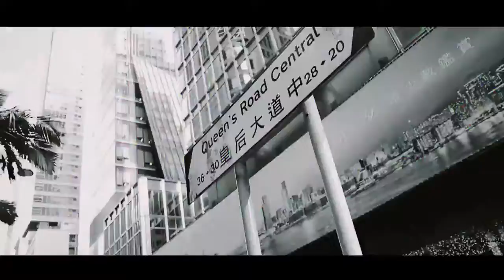PU fashion handbags coraldaisy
Coraldaisy fashion pu leather women handbags .